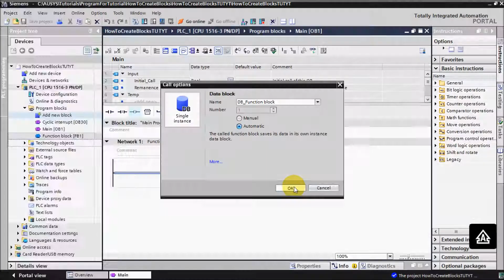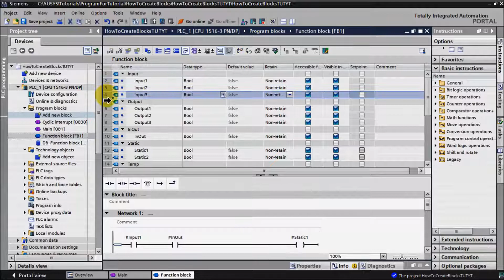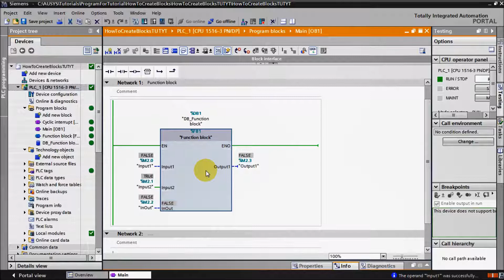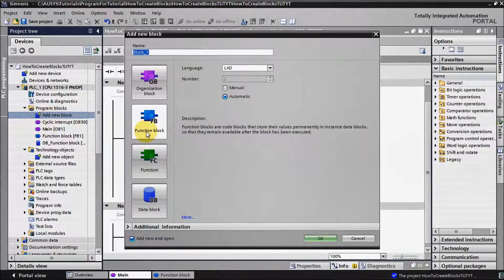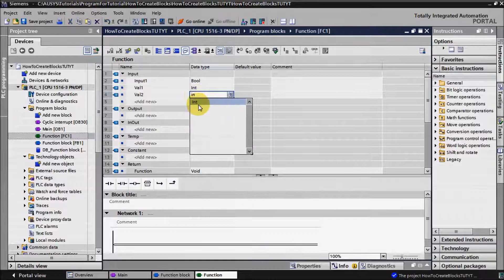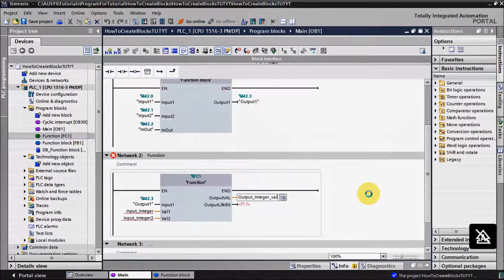PLC programming tutorial TIA Portal - 2. Program blocks (Part 2/3)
Basic PLC programming tutorial for Beginners how to work with program blocks in TIA Portal V13 and  how to work in TIA Portal V13/V14.
Contents: - Function blocks FB
                  - Function FC
                  - Database

Source: Programming Guideline for S7-1200/S7-1500

Labels:
tutorial
PLC
PLC tutorial
How to work with PLC
TIA Portal
WinCC
Siemens
Siemens PLC
TIA Portal tutorial
programming tutorial
PLC basics
PLC programming
Step7
Simatic manager
WinCC flexibile
Automation
Automation programming
Industry
Automotive
Programable logic controler
Robotics
Software
Hardware configuration